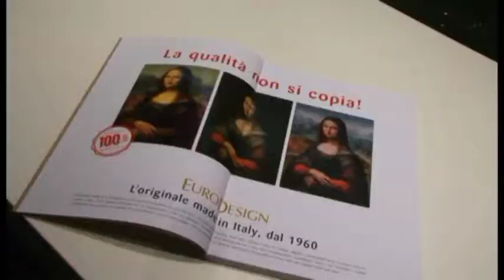Eurodesign spot social 2015